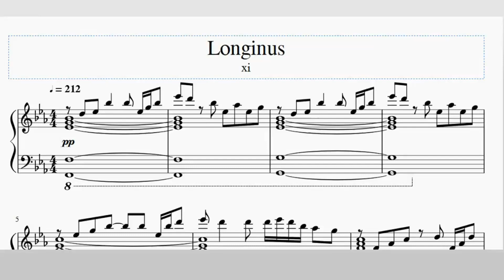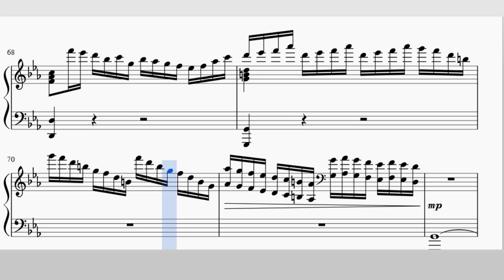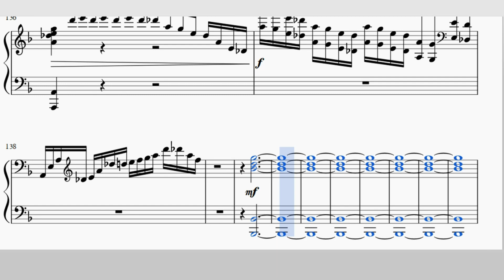xi - Longinus piano (Sheets)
You can download MIDI and Sheet  :)